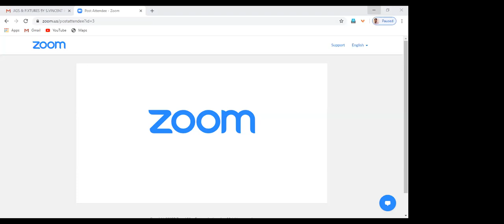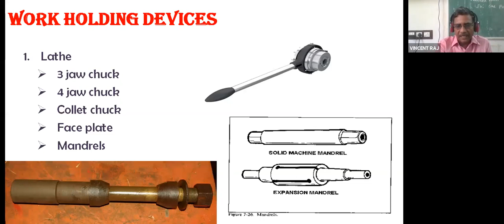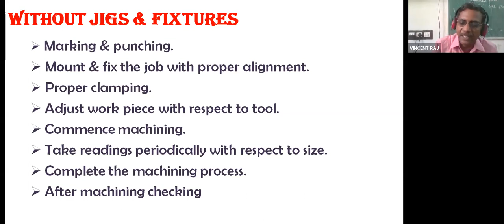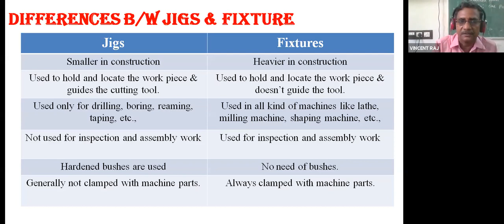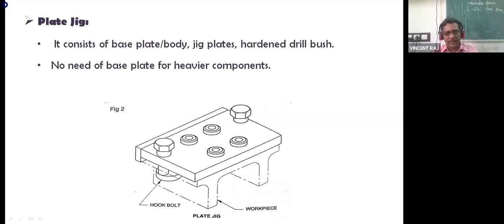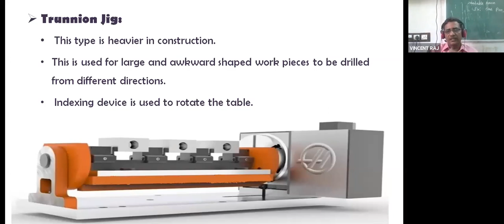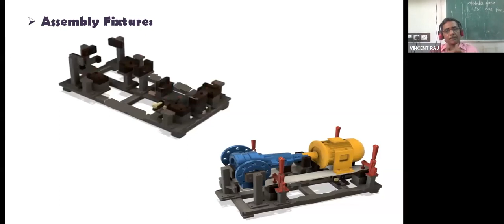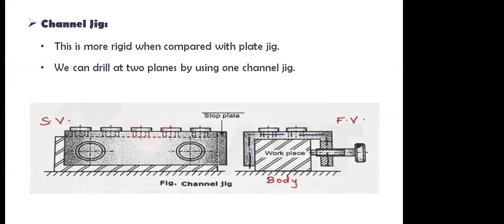959 3518 0860 JIGS & FIXTURES BY S VINCENT RAJ ATO TANJORE Machinist 1st year